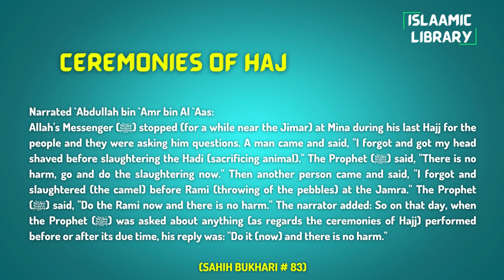Surah Aal e Imran Ayah 112-120 Tafseer in English by Dr. Israr Ahmed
Narrated `Abdullah bin `Amr bin Al `Aas:
Allah's Messenger (ﷺ) stopped (for a while near the Jimar) at Mina during his last Hajj for the people and they were asking him questions. A man came and said, "I forgot and got my head shaved before slaughtering the Hadi (sacrificing animal)." The Prophet (ﷺ) said, "There is no harm, go and do the slaughtering now." Then another person came and said, "I forgot and slaughtered (the camel) before Rami (throwing of the pebbles) at the Jamra." The Prophet (ﷺ) said, "Do the Rami now and there is no harm." The narrator added: So on that day, when the Prophet (ﷺ) was asked about anything (as regards the ceremonies of Hajj) performed before or after its due time, his reply was: "Do it (now) and there is no harm."